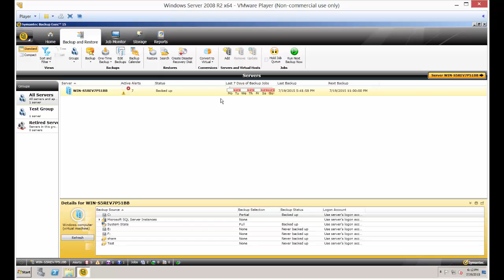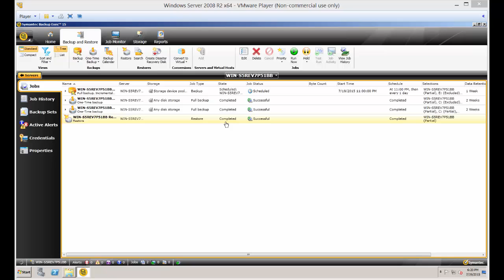How to convert a backup to a virtual machine in Backup Exec 15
Author, teacher, and talk show host Robert McMillen shows you how to convert a backup to a virtual machine in Backup Exec 15